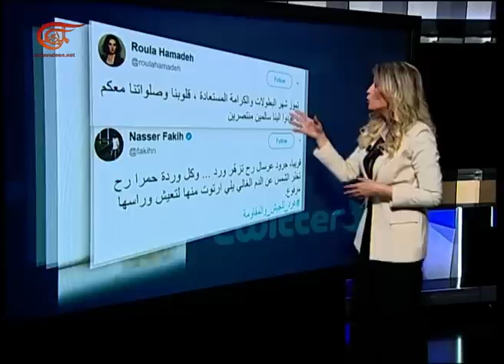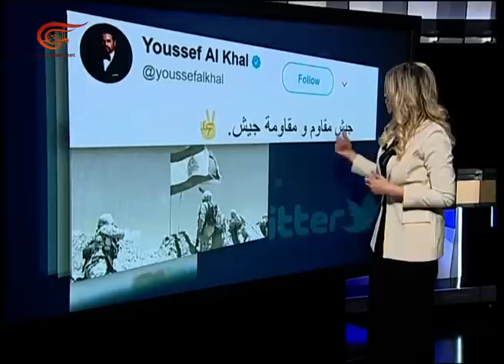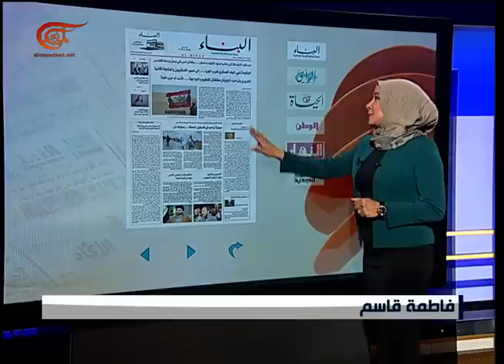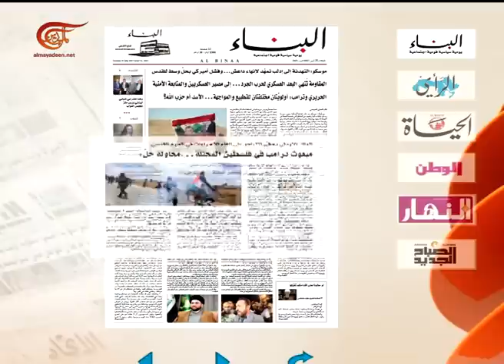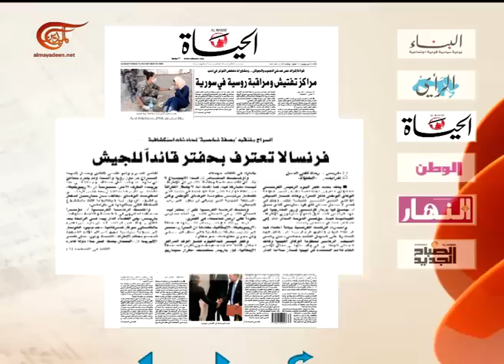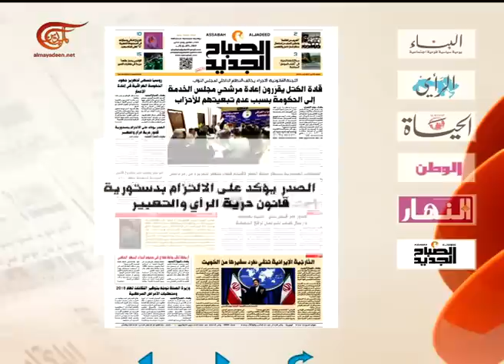نشرة الأخبار | الثامنة صباحاً | 2017-07-25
نشرة الأخبار